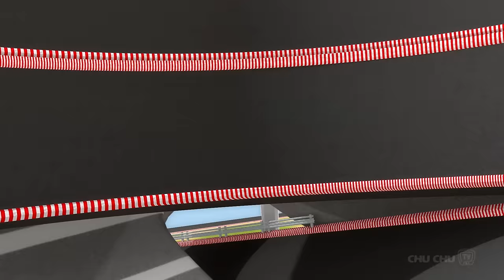Learn Colours & Shapes in Bike Race & Surprise Eggs Bikes Toys - ChuChu TV Funzone 3D Motorsports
. 00:10 Learn Colours & Shapes with Race Bikes & Surprise Eggs Bike Toys
05:52 Learn Colours with Race Cars & Surprise Eggs Car Toys
10:14 Learn All Colours in Ball Pit Fun show